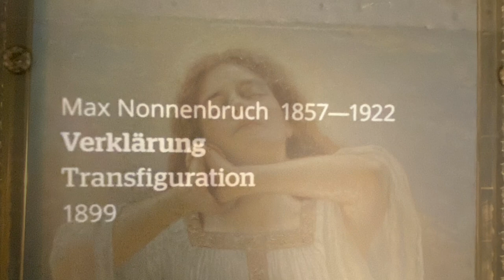WIESBADEN, GERMANY, music by Elena Ri, 6/14/23